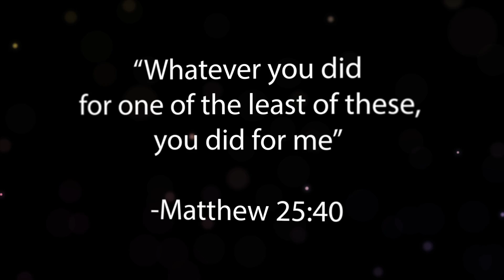Restore a Child - Do Fast